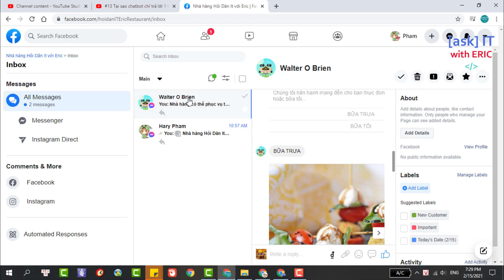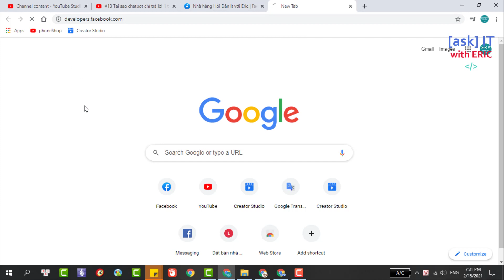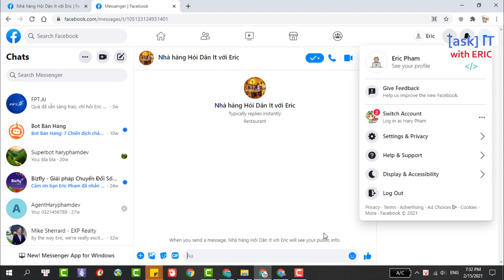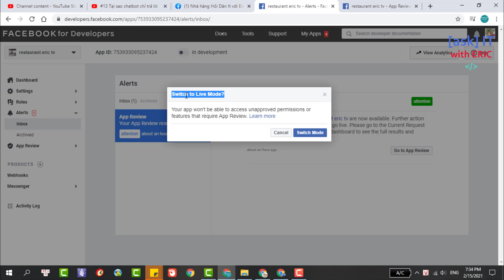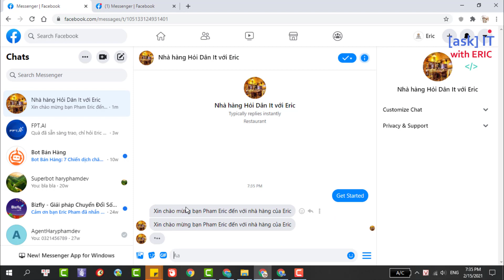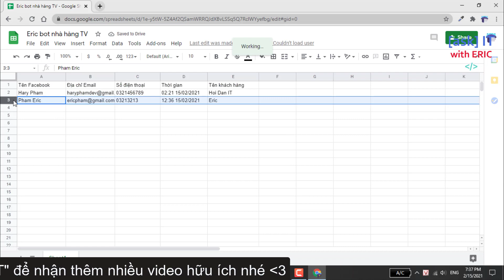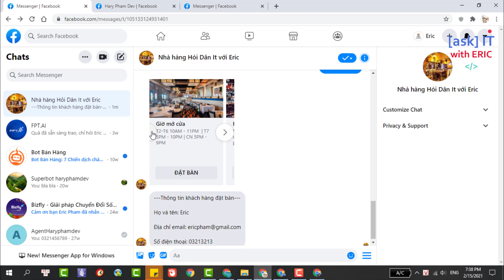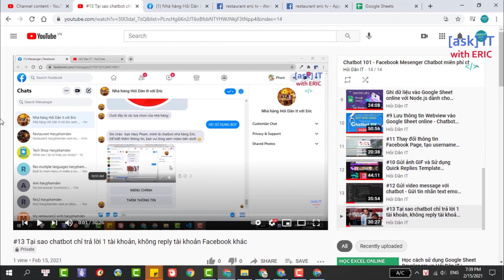#14 Tại sao chatbot chỉ trả lời 1 tài khoản, không reply tài khoản Facebook khác - Pages messaging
Tutorial làm chatbot Facebook qua dự án thực tế - Xây dựng chatbot nhà hàng từ Node.js, Mesenger Platfrom. Trong video này, mình sẽ hướng các bạn cách khắc phục lỗi chatbot không trả lời tin nhắn người dùng. Cụ thể ở dây, chúng ta sẽ cần xin Facebook cấp quyền "pages_messaging"

Đây là video #14  trong khóa học miễn phí, học "Làm chatbot Facebook qua dự án thực tế - Xây dựng chatbot nhà hàng từ Node.js, Mesenger Platfrom"
Thông tin dự án:
Backend: Node.js
Frontend: Messenger Platfrom
Playlist/Tutorial (khóa học miên phí) tạo chatbot với mục đích tăng doanh số bán hàng dành cho người mới bắt đầu. Mọi người có thể test chatbot này tại đây:
Tùy thuộc mục đích sử dụng, các bạn có thể điều chỉnh chatbot này để phục vụ bán hàng online, kinh doanh nhà hàng hay thậm chí thu thập thông tin người dùng.

💕Các tính năng của chatbot:
 ✔ Lấy thông tin người dùng gửi tin nhắn đến bot (tên Facebook, số điện thoại và email)
 ✔ Ghi thông tin khách hàng nhập vào Google Sheet online (quản lý thông tin khách hàng)
 ✔ Gửi tin nhắn text (hỗ trợ emoji), tin nhắn hình ảnh (ảnh thường, ảnh gif), video và tin nhắn theo template Facebook hỗ trợ
 ✔ Hỗ trợ giao diện trên máy tính và điện thoại di động
 ✨... và còn nhiều hơn nữa

🎉 Các bạn sẽ học được gì qua khóa học miễn phí này:
 ✔ Tự làm được chabot Facebook hoàn toàn miễn phí, tự tùy chỉnh giao diện chatbot và không bị thu thập thông tin sử dụng ( bạn sẽ bị thu thập thông tin dữ liệu sử dụng khi sử dụng các website miễn phí như Chatfuel, ManyChat, ...)
✔ Lấy tên Facebook (username), số điện thoại và email
✔ Tạo nút 'Get started', menu định hướng - Persistent menu
✔ Tạo Facebook Chat Plugin
✔ Gửi tin nhắn text, ảnh (image thường và ảnh động gif), gửi video
✔ Gửi tin nhắn theo message template (generic template, button template, media template...)
✔ Tạo webview để khách hàng nhập thông tin
✔ Ghi thông tin khách hàng vào Google Sheet online

🧠 Nội dung video:
- Hướng dẫn xin quyền "pages_messaging" của Facebook

IMPORTANT
Để nhận được source của dư án này (full source code với database),các bạn vui lòng nhấn Like video này,  đăng ký kênh (bắt buộc) của mình : "HaryPhamDev" và "Hỏi dân IT".
Sau đấy comment địa chỉ email của các bạn. Mình sẽ gửi mã nguồn qua địa chỉ email. Cảm ơn các bạn!
IMPORTANT

🌎 Tìm mình tại đây:
1. Facebook Fanpage (Tiếng việt)
2. Facebook Fanpage (Tiếng anh)